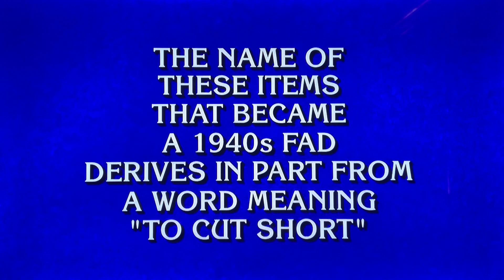Final Jeopardy round ALL-NEW LIVE tonight Monday July 3, 2023🤯😳🤯😳😳